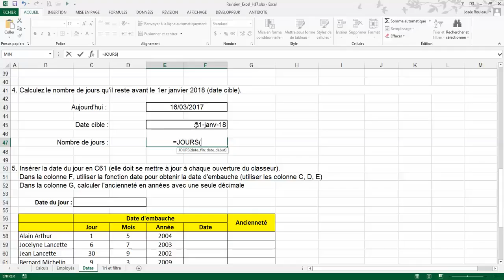Calculs dates no 4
Révision Excel - PQ1 - Calcul sur les dates no 4